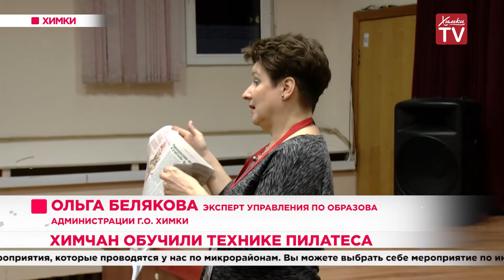Химчан обучили технике пилатеса. 11.03.20